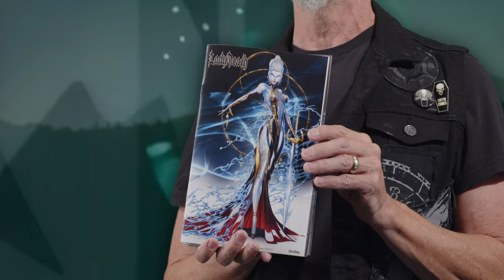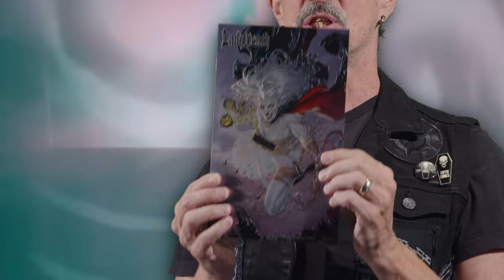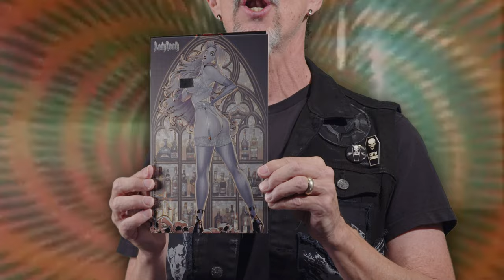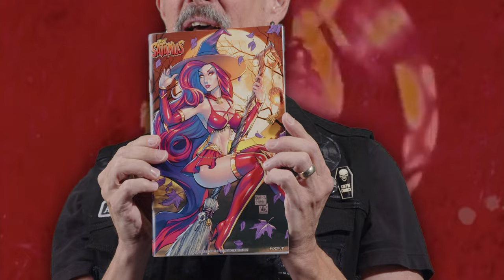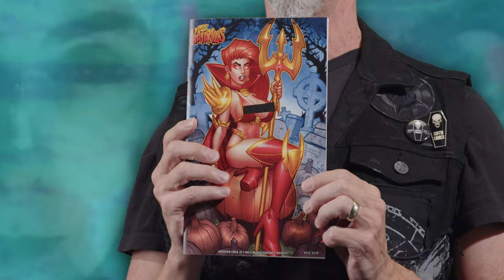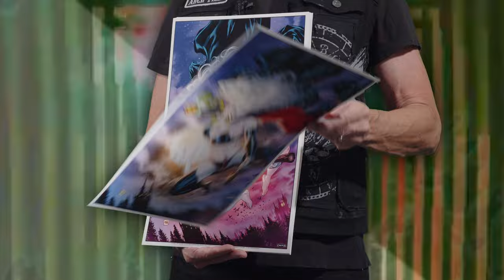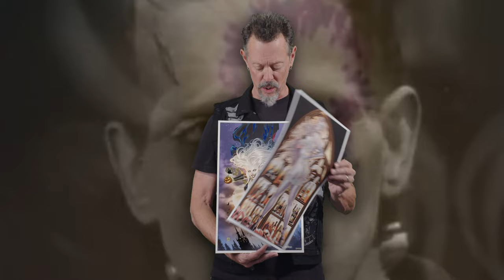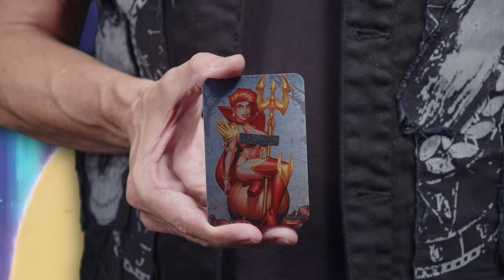THIS FRIDAY - THE HALLOWFIEND SPOOKTACULAR EXCLUSIVES LAUNCH!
EXCLUSIVE DATES:

SWORN CLUB: Friday, October 25, at 9:00 AM AZ / PDT

GENERAL PUBLIC: Friday, October 25, at 10:00 AM AZ / PDT

SHIPPING: Week Ending December 20, 2024 (Estimated)

GET CONNECTED!